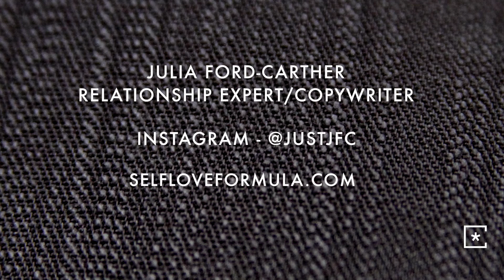Julia Ford-Carther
--- She’s the Carrie Bradshaw (Sex In The City) of Miami. Julia Ford-Carther, founder and creative director at The Self Love Formula is a relationship expert who draws on her own dating experience and common sense to deliver the honest truth about dating in the 21st century. Julia also contributes to several media outlets including Ocean Drive Magazine, Allure, and Huffington Post Miami.